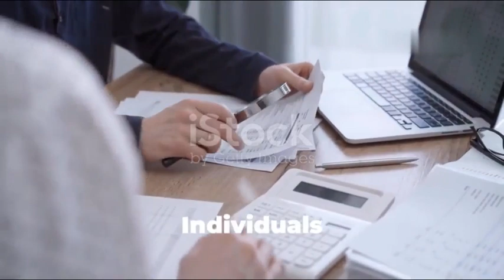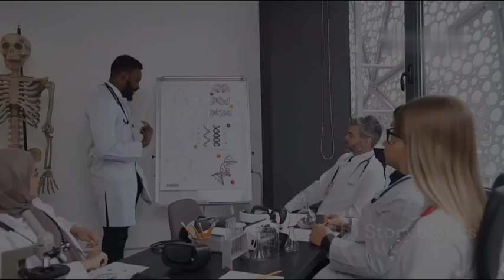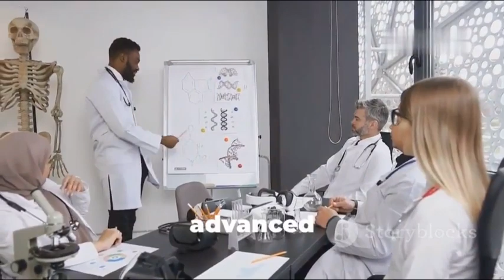Top 10 Highest Paying Jobs in the Netherlands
Find all the Latest Jobs in Netherlands